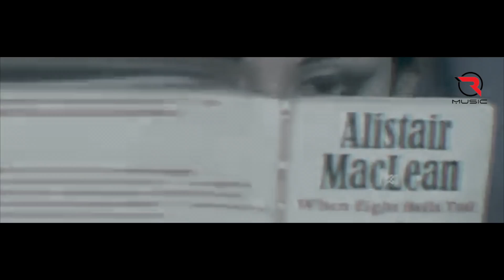Dream Girl | Cover Sapno Ki Rani | Kishore JR | Dj Ruby | Bollywood Remix Song 2022 | Hindi new 2022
Dream Girl | Cover Sapno Ki Rani | Kishore JR | Dj Ruby | Bollywood Remix Song 2022

Original song Credits:
Singer: Kishore Kumar
Music Director: S. D. Burman
Lyrics: Anand Bakshi
Film: Aradhana
Label: Saregama

Song: Dream Girl
Singer: Kishore JR
Lyrics: Anand Bakshi
Edit: Jasmine Sekhon
Publicity Design: Trendy Media
Label: R Music